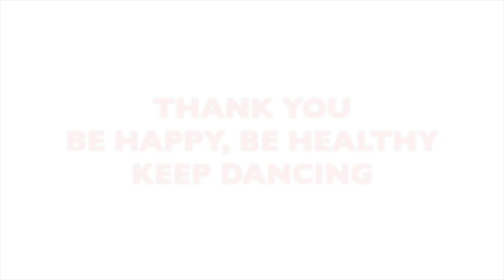BALA CHALLENGE | SHAITAN KA SAALA | RAJ ADROJA DANCE STUDIO | Housefull4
Song Credits
♫ Song:   Shaitan Ka Saala
♫ Music Label: T-Series

*Music rights are not owned by us*

Shaitan Ka Saala,
Shaitan Ka Saala song,
bala shaitan ka saala raavan ne hai paala,
bala shaitan ka sala raavan ne hai pala,